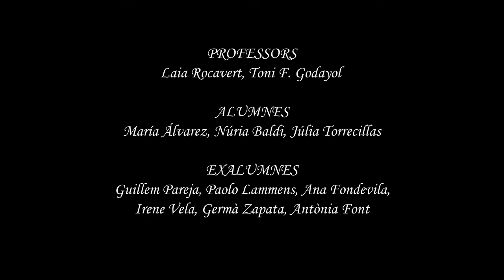CONCERT DE SANTA CECÍLIA 2022 - INTERNATIONAL MUSICIAN DAY - CELLO ORCHESTRA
On november 22 we celebrated International Musician Day to congratulate all musicians. We played in our conservatory with a cello orchestra of teachers, students and ex students. The sound quality is not the best but i hope you can enjoy it anyway! Thanks to all students and ex students for their time and effort!